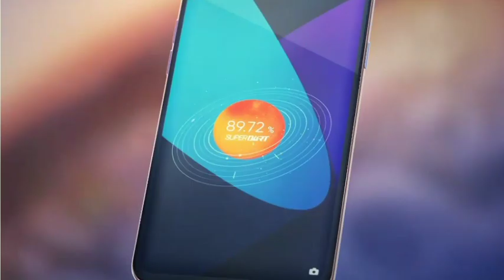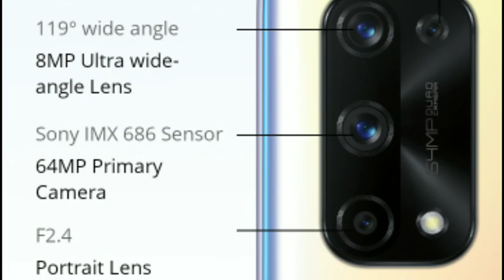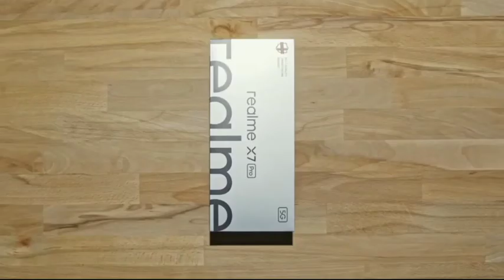Realme X7 Pro | Dimensity 1000+ 5G Processor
Sarch topic.
realme x7 pro 5g
realme x7 pro vs realme x7 max
realme x7 pro max